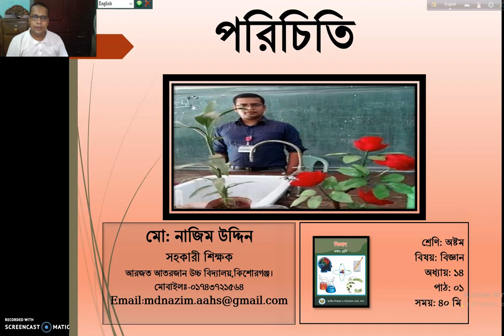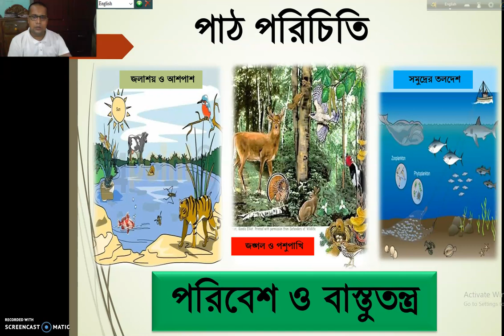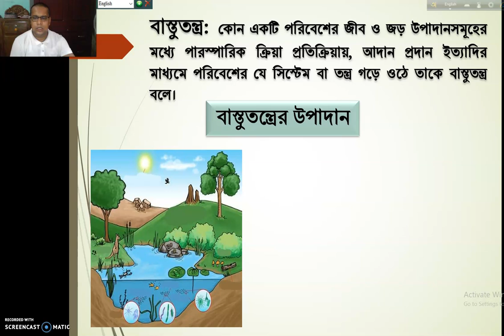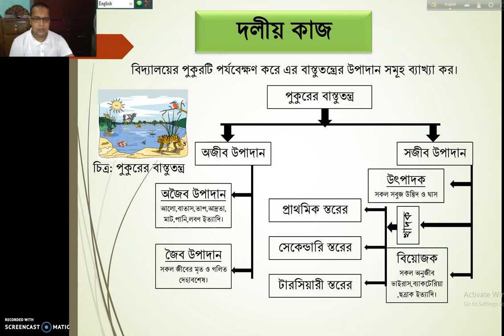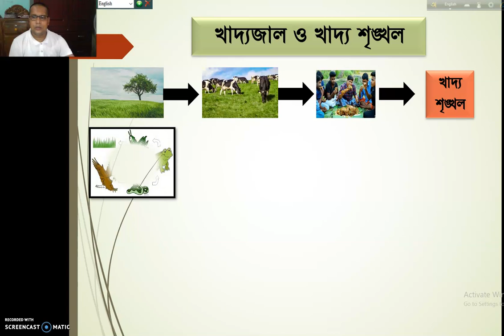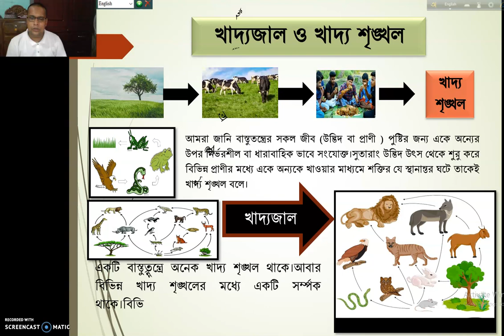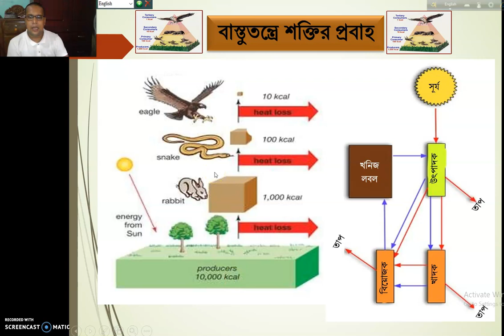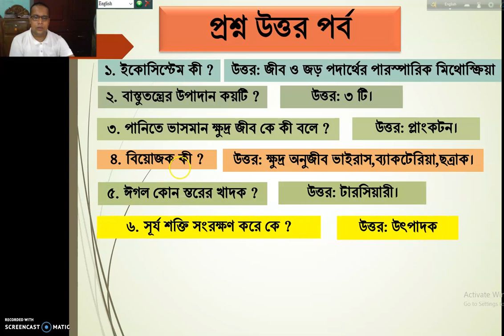JSC SCIENCE, CHAPTER-14, ENVIRONMENT & ECOSYSTEM।পরিবেশ ও বাস্তুুতন্ত্র।CLASS-8 SCIENCE। খাদ্যশৃঙ্খল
JSC SCIENCE, CHAPTER-14, ENVIRONMENT & ECOSYSTEM